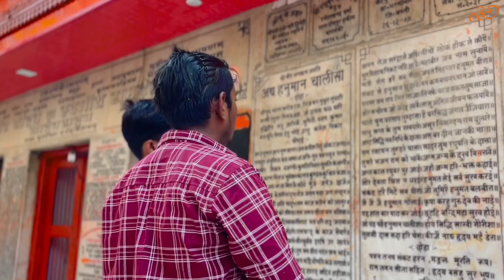Tere Bina Na gujara Hai (Full Video) Satinder Sartaaj | Pehla Tere Nain Me Dekhe | New Punjabi Song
Tere Bina Na gujara Hai (Official Video) |Josh Brar| Pehla Tere Nain M Dekhe | New Punjabi Song 2024.

Speed Records & Bunty Bains Presents
Song - Tere Bina Na Guzara E
Singer - Josh Brar
Female Lead - Kinza Hashmi
Producer - Bunty Bains
Lyrics - Jagdeep Warring
Composition : Salamat Ali Matoi
Mix & Master :- Stereoshinobi
DOP - Anshul Chobey
Video - Qarn Mallhi ⁩
Record Label : Speed Records

Lyrics -

Pehlan tere nain main dekhe,
Fer dekheya tenu ni

Chheti aake milja biba,
milja aake menu ni

O vasson bahr dil ho geya,
Vasson bahr dil ho geya

Koi chalda na chara e,
Tere bina na guzara e

Tere mathe di lat sajni,
Sajda menu kardi e

Mere gal di gaani sohni,
Tera hi dum bhardi e

Ni dil mera hona sochda,
Ni ikk vaari hona sochda

Akh teri vala taara e,

(Music…)

Moran vargi toran turdi,
Hirni vargiye kudiye ni

Apne ghar val jaande jaande,
Tere ghar val mudiye ni

Jo pyaar tere naal hogeya,
Pyaar tere naal hogeya

Ainve hona na dubara e,

Mere naa di hath tere te,
Lagni billo mehndi e

Mere naa di,
Mere naa di,
Tere hath lagni,
Mehndi e

Meri tun v hona chaundi,
Akh teri eh kehndi e

Ni gal lag mil sohniye,
Teriyan udeekan karda

Speed records, Pehla tere nain dekhe, Tere bina na guzara e, guzara song, tere bin na guzara, tere bin josh brar, tere bin na guzara, tere bina na gujara e, pehla nain dekhe fer dekha terko